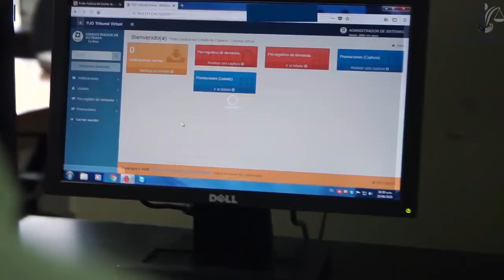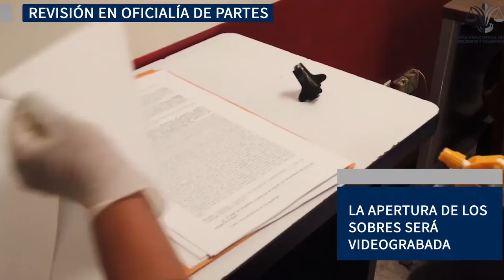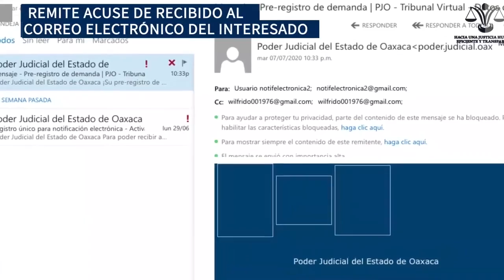Poder judicial Conecta - 02 de septiembre del 2020